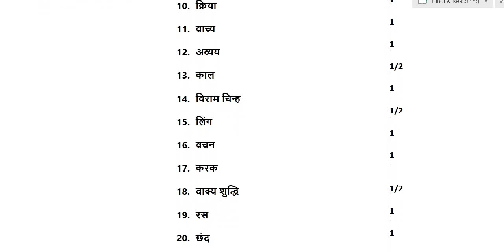UP Police Re Exam Strategy and Tips to obtain 240+ Score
UP Police Re-Exam में 250+ करने के टिप्स
1. हिंदी में पूरे मार्क्स कैसे आ सकते हैं क्या पढ़ें ? 37/37 लाने के लिए डेली हिंदी का 2 टॉपिक्स पर test paper होगा ताकि आपको पूरी हिंदी का Revision अच्छे से हो सके।
2. Maths का डेली 15 प्रश्नो के मॉक टेस्ट का एक वीडियो आएगा ताकि पूरा मैथ्स आपके टिप्स पर रहे.
3. रीजनिंग की प्रैक्टिस आप प्रैक्टिस टेस्ट से करें।
4. GK - Lucent   UP Gk - किसी अच्छे चैनल से वीडियो देखें।
     Current Affairs के लिए जनवरी माह से लेकर अक्टूबर तक की कोई अच्छी मासिक पत्रिका जैसे सामान्य ज्ञान दर्पण या  प्रतियोगिता दर्पण या सक्सेस मिरर से पढ़ें।

10. HINDI-1 (पर्यायवाची शब्द with Trick):-